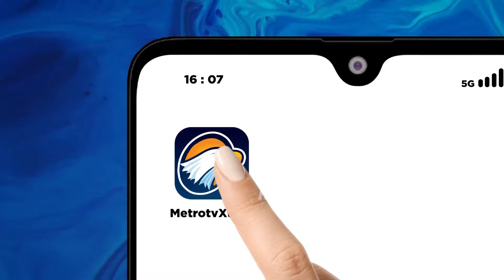Anies Datangi Partai Buruh, Cari Dukungan Pilkada Jakarta - [Headline News]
MetroTV, Anies Baswedan berkunjung ke rumah pemenangan Partai Buruh. Anies berkunjung untuk mencari dukungan untuk Pilkada Jakarta. Anies hanya berkunjung singkat ke Partai Buruh.